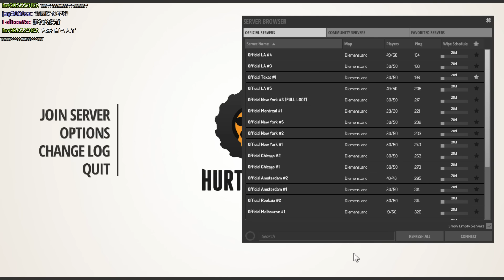Hurtworld 生存遊戲 #6 荒野大亂鬥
STEAM發售的一款開放世界多人遊戲，有各種生存遊戲的影子，如H1Z1、RUST、ROK等等，不同的地方在於玩家死亡不會噴裝備，可以安心製作，而玩家下線後人物也不會直接睡在地上被別人殺死，整體感覺算是滿安逸的系統，另外關於拆家，目前只有C4可以炸開建築物。

Hurtworld is a hardcore multiplayer survival FPS with a focus on deep survival progression that doesn't become trivial once you establish some basic needs. Built for hardcore gamers, Hurtworld aims to punish.

PC STEAM 動作生存開放世界冒險模擬多人pvp建造